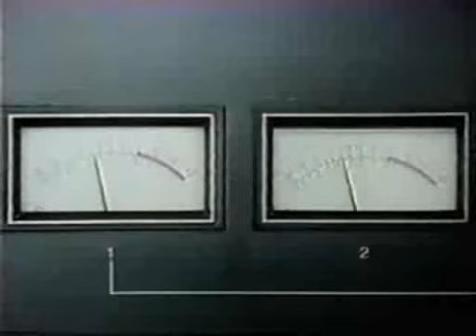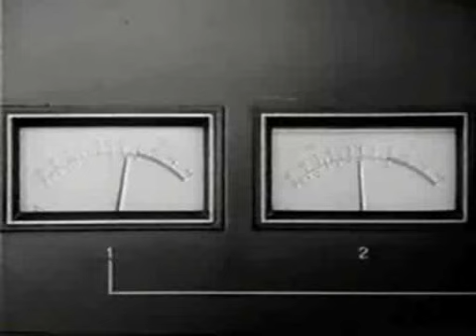高橋ひろ - 太陽がまた輝くとき ‐ ニコニコ動画-Q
高橋ひろ太陽がまた輝くとき涙腺決壊アニメソング幽☆遊☆白書音楽名曲大人になると歌詞のよさがわかるシリーズ ...